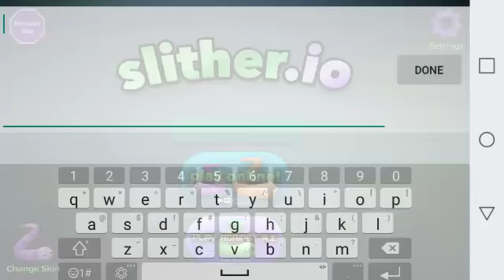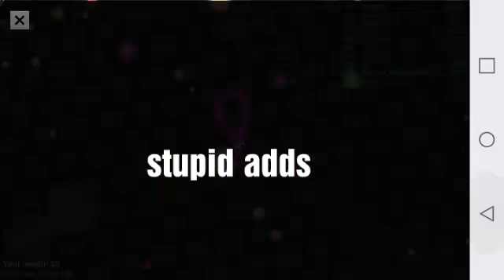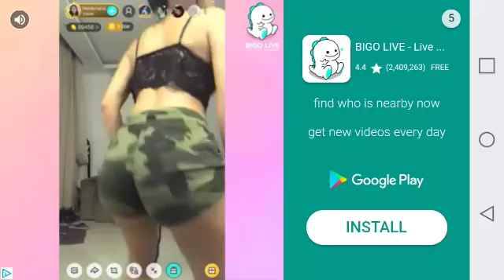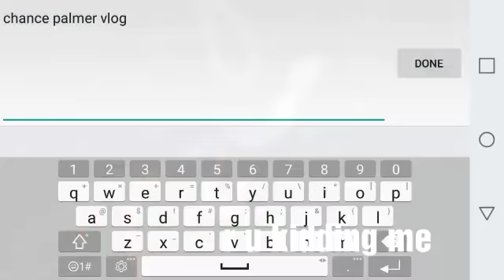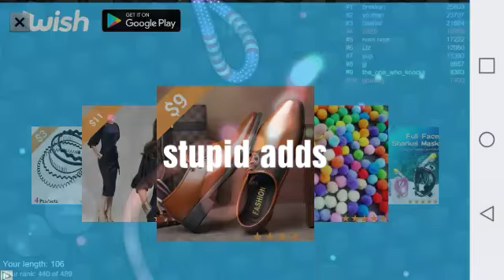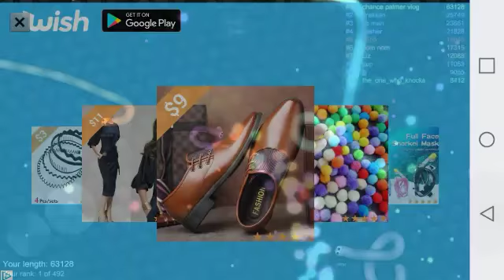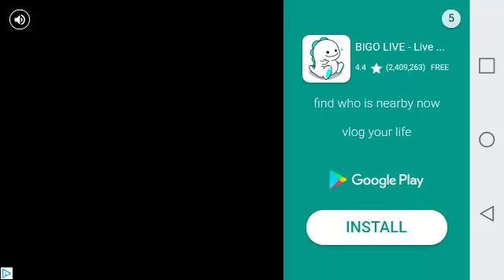Gaming video today *best edit*